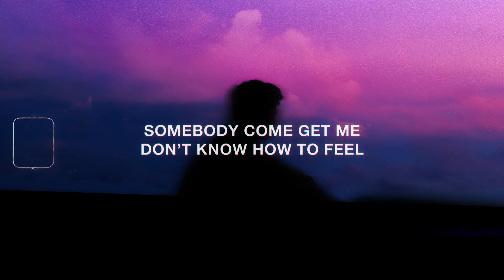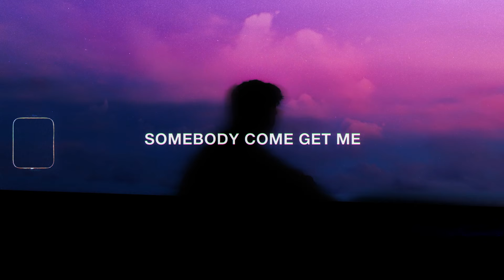Wxse - I Feel So Empty (Lyrics) ft. Lul Patchy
Stream & Download "I Feel So Empty" by Wxse

Lyrics for "I Feel So Empty" by Wxse
• Vocals Performed by: Lul Patchy

I feel so empty
Dont know how to feel
Somebody come get me
I feel kinda sick

Empty
Get me

• Wxse - I Feel So Empty (Lyric Video) ft. Lul Patchy